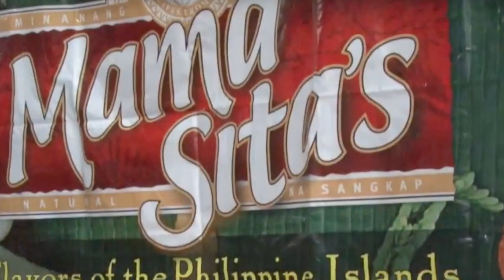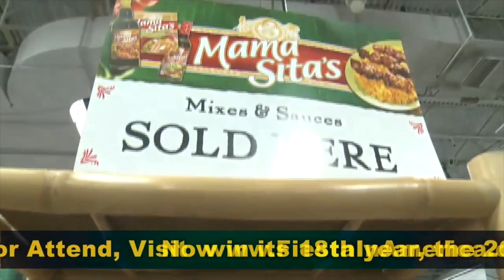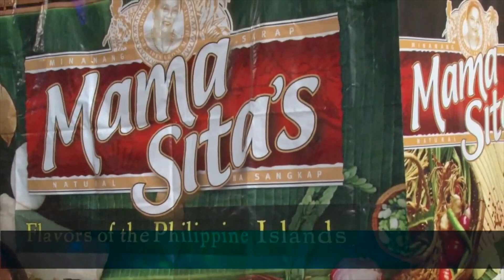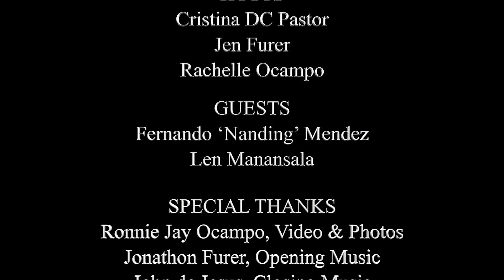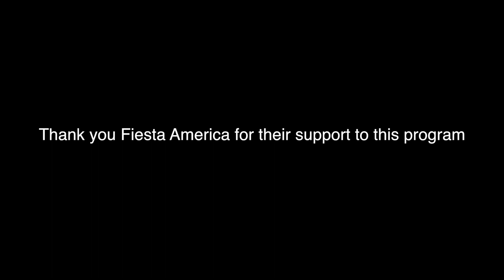Makilala TV Ep34: Fiesta In America: The vision, the brand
FIesta in America: The LARGEST indoor gatherings of Asians in the East Coast"

Featured Guests
FERNANDO ‘Nanding’ MENDEZ
​CEO, Fiesta In America

LEN MANANSALA
Vice President, Marketing & Communications, Fiesta In America

Guest Performer
JUSTINE ANG FONTE
Co-Producer, Raised Pinay

Hosts
CRISTINA DC PASTOR (lead host)
JEN FURER
RACHELLE OCAMPO

Victor Palmos

Refreshments:
Vince Gesmundo

Produced by Manhattan Neighborhood Network (MNN)
Zenaida Mendez, Director
Micah Stathis, Production & Studio Manager

Cablecast: MNN
May 19, 2016 and June 2, 2016

Location:
Manhattan Neighborhood Network
El Barrio Firehouse Community Center